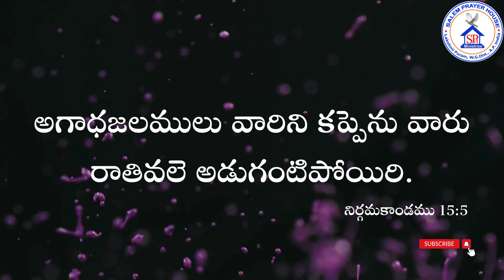TODAYSHEBRONCALENDAR VERSE \\ 11-09 -2024 || OOH! JAGADRAKSHAKA /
BRO.EMMANUEL&SALOMEE VOCALS || BRO. JESSY AMBROSE KEYS || TELUGU HEBRON SONG